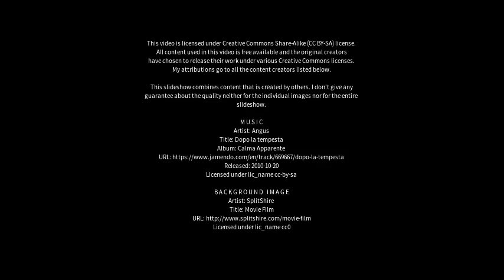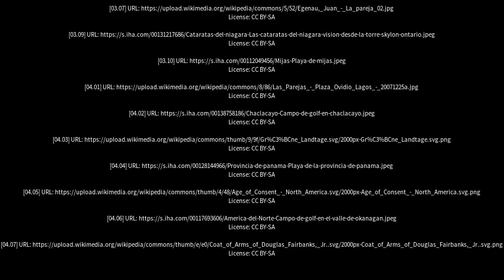Best places to visit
Best places to visit - Las Parejas (Argentina) Best places to visit - Slideshows from all over the world - City trips, nature pictures, etc.